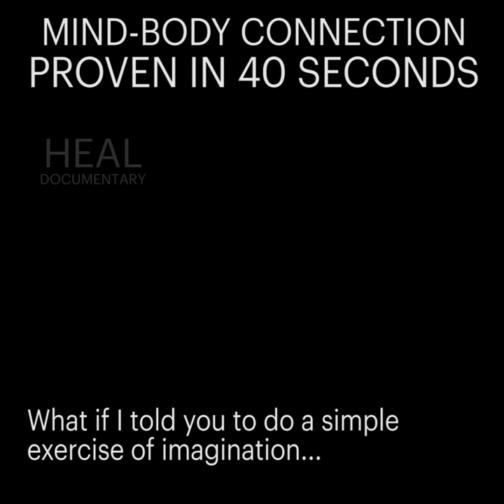Joan Borysenko - Mind-Body Connection Proven In 40 Seconds (HEAL Documentary)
Ever wonder if the mind-body connection is real? Try this simple 40-second experiment that Author & Biologist Joan Borysenko leads us through to prove just how powerful your imagination really is! Filmed as part of HEAL Documentary.